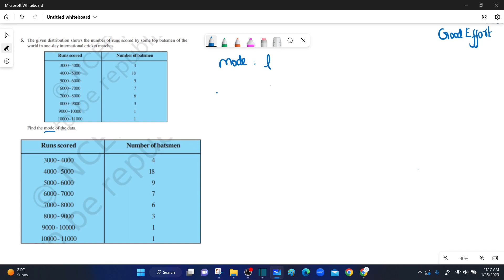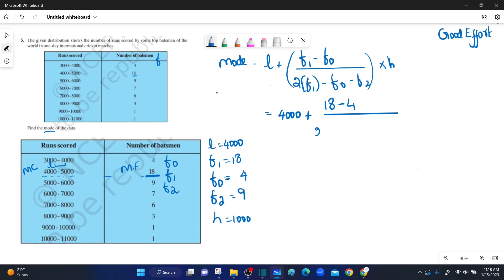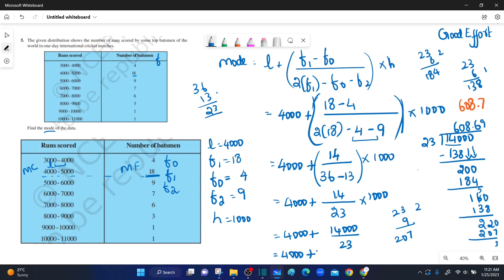NCERT|| CBSE|| Class 10-Statistics || Exercise No.14.2. Q5 ,Q6 || in Tamil